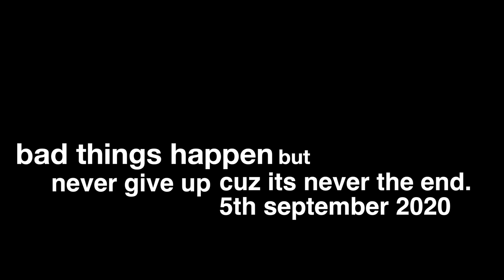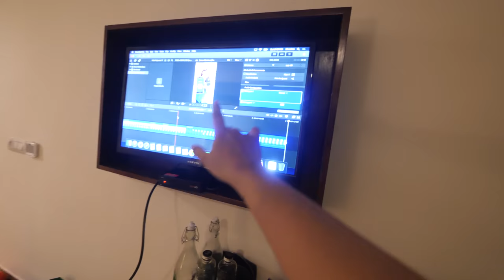A bad thing happened....